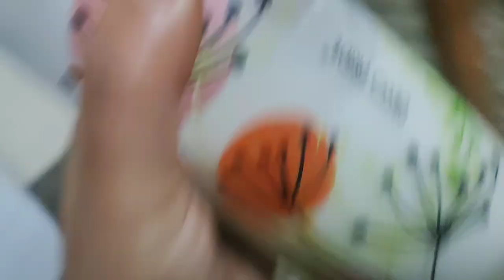Aaj ghr m bnayi puri channa😍😍...sasu ma ke liye saree Li